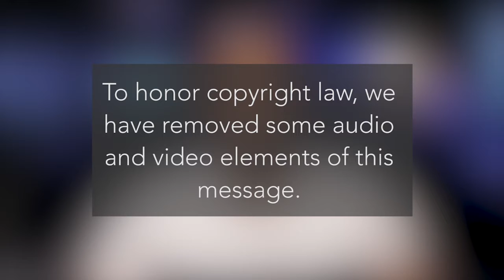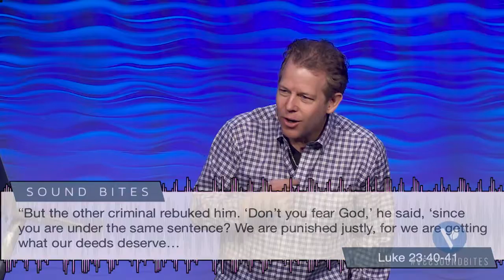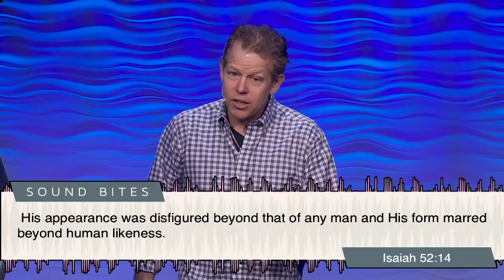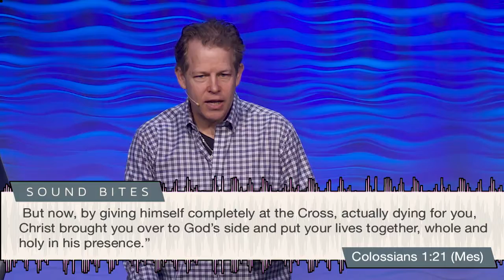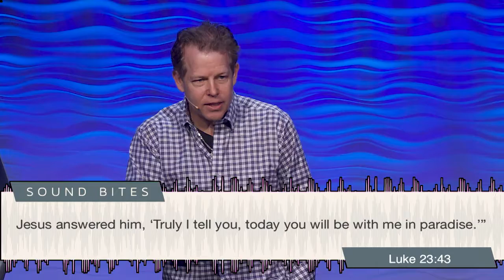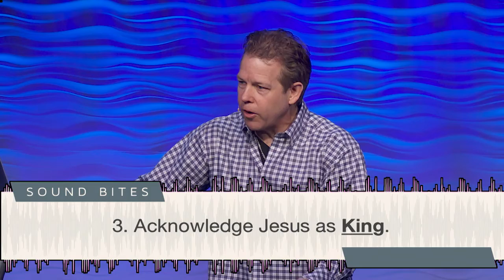Sound Bites: What God Expects from You | Pastor Andy Meade | 03/12/2017